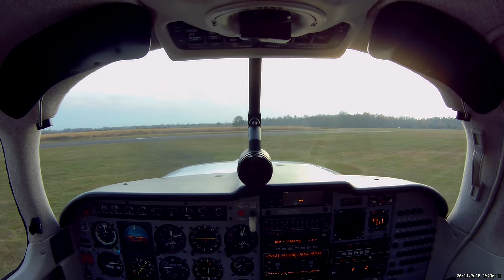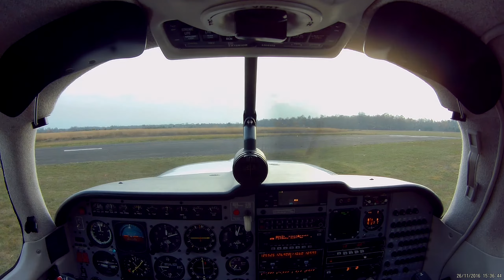Mooney M20J warming up for dep RWY 08 poor vis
N226RL Mooney M20J turbo normalised warming up for EBLE RWY 08 poor visibility GIT2 30 fps no prop filter